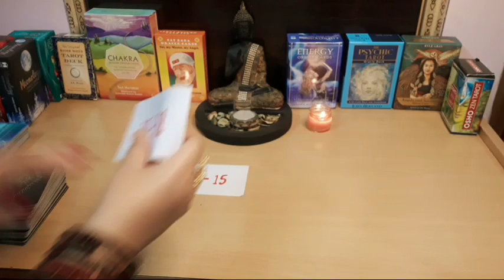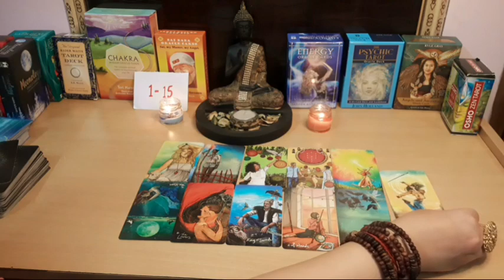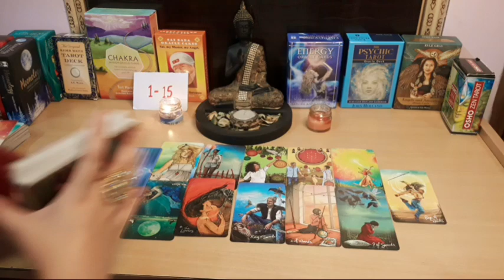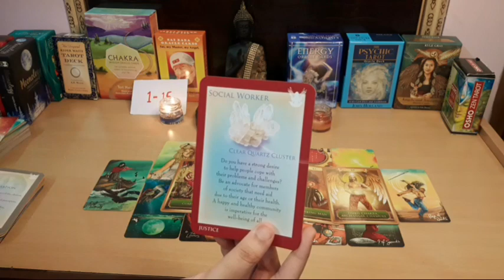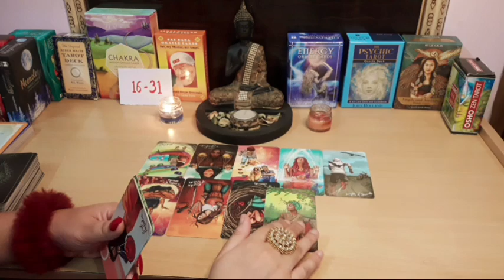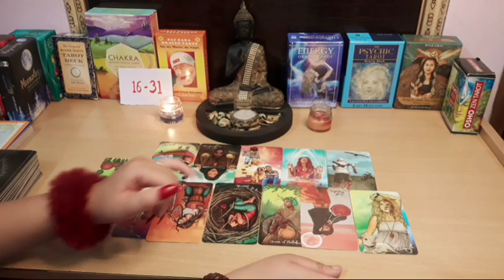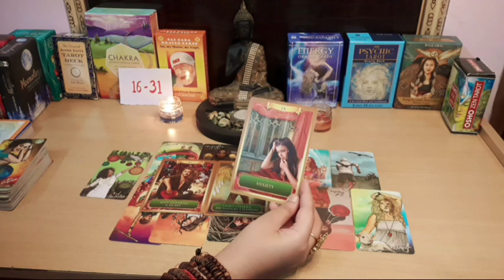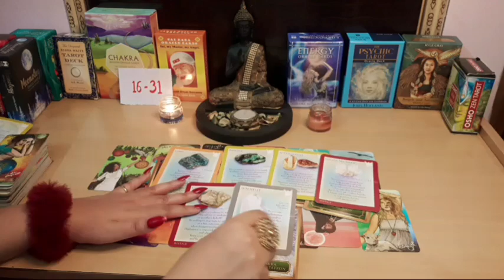💕😍Your Life/ Soul Purpose ~ your nature, God Gifted Talent😍💕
Om Gam Ganpate Namah🙏🏻 Om Sai Ram  🙏🏻

🙋Hey Guys!!

The Divine Ffortune 709 Taarot is not merely a channel but family. People from all caste, gender, religion and country are welcome here.

Video Highlights:

Choose Your Birth Date

Introduction (Important) : 0:00
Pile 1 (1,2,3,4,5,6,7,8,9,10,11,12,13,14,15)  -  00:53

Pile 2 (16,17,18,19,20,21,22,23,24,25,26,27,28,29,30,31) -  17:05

براہ کرم میرے چینل کو سبسکرائب کریں ، ویڈیو کو لائک
 کریں اور اپنے کنبہ اور دوستوں میں شئیر کریں ، خدا آپ کو خیرمقدم کرے ، آپ سے محبت کرے